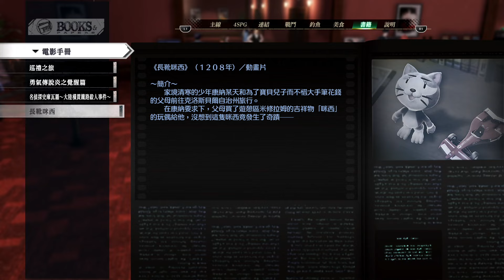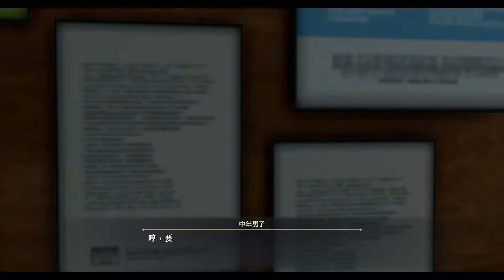【巧克力1113】界之軌跡EP7 最近好忙好忙阿! #9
這周幾乎天天出忙~累累累阿XD